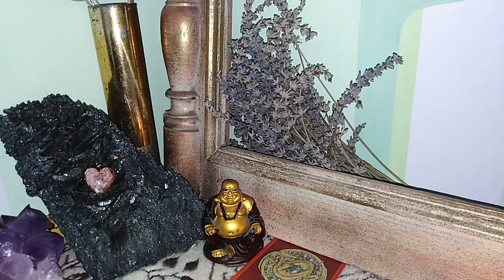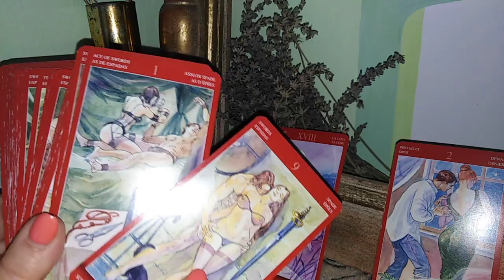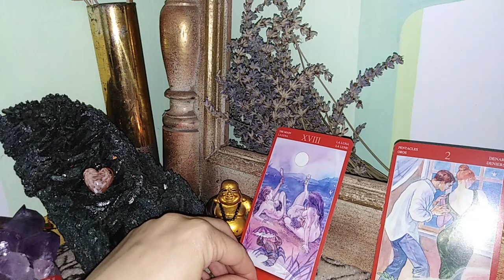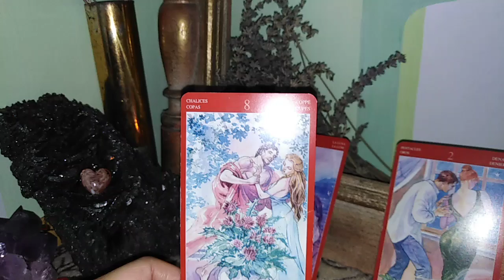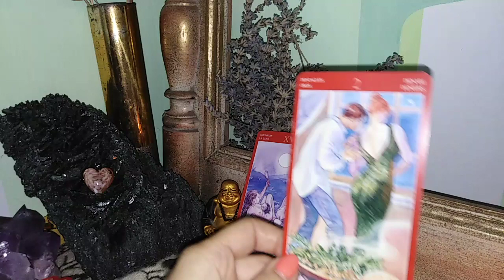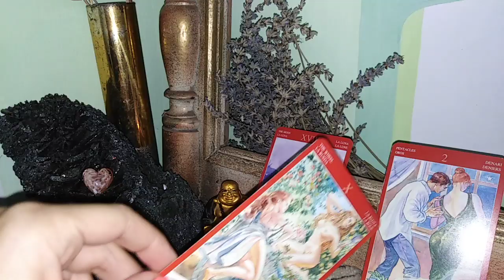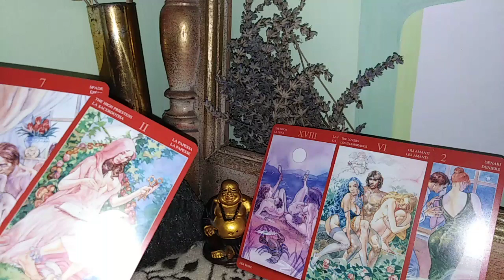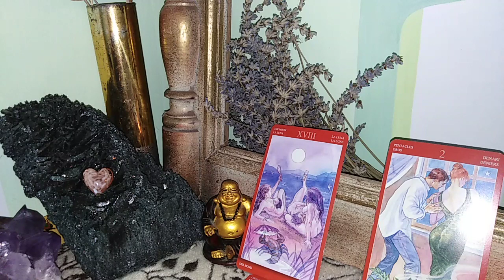TAUR - IULIE - RESTANTA: Etalare intima